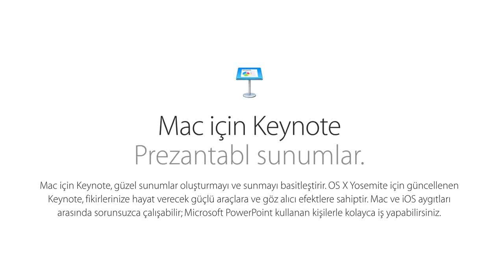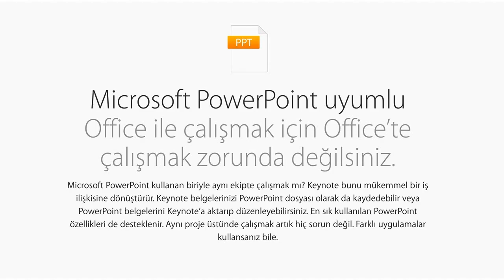Keynote sunum hazırlamak prezantasyon mac powerpoint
Keynote ile etkileyici sunumlar hazırlayın...

Mac için Keynote
Prezantabl sunumlar.
Mac için Keynote, güzel sunumlar oluşturmayı ve sunmayı basitleştirir. OS X Yosemite için güncellenen Keynote, fikirlerinize hayat verecek güçlü araçlara ve göz alıcı efektlere sahiptir. Mac ve iOS aygıtları arasında sorunsuzca çalışabilir; Microsoft PowerPoint kullanan kişilerle kolayca iş yapabilirsiniz.

Mac için Keynote uygulamasını indirin Keynote uygulamasındaki yeniliklere göz atın
Güçlü yaratıcı araçlar
Fikirlerinizden harika bir gösteri çıkarın.
Büyüleyici bir sunum mu hayal ettiniz? Hayalinizdeki sunumu kullanımı kolay görsel araçlarla gerçekleştirebilirsiniz. Video ve fotoğraflar ekleyebilir, yansıma verebilir, resimlerinizi çerçeveleyebilir, verilerinizi etkileşimli grafiklerle vurgulayabilir ve hepsini sinema kalitesinde geçişlerle birbirlerine bağlayabilirsiniz. Sonra da hazırladığınız bu müthiş sunumu canlı izleyebilirsiniz. İşte Keynote bunun için tasarlandı. Hem de göz alıcı biçimde.

Gerçekten özel efektler.
Nesneler ve metinler için tasarlanmış 30’un üzerinde çarpıcı sinematik geçiş ve efekt kullanarak izleyicilerinizi hayran bırakabilirsiniz.
Bomba gibi bir finaliniz olsun. Veya çarpıcı. Ya da vurgulu.
Vurgu yapıları, nesnelerin bir anda belirmesini sağlayan animasyonlu hareketlerdir. İsterseniz bir an belirip kaybolur, isterseniz sürekli yanıp sönerler. Sadece bir tıkla dikkatleri önemli bir noktaya çekebilirsiniz.
Mükemmel bir piksel performansı.
Çok hassas cetveller ve hizalama kılavuzları slaytınızdaki öğelerin tam olarak hizalanmasını sağlar. Kılavuz görünene kadar sürüklemeniz, sonra da bırakmanız yeter. Her şey tamamen yerine oturur.
Görsellerinize görsel destek.
Güçlü düzenleme araçları karelerinizin tümünü etkileyici kılmanıza yardım eder. Tek tıkla görüntü iyileştirme özelliğini kullanarak fotoğraflarınızı otomatik olarak düzeltebilir, Instant Alpha’yla arka planlarını yok edebilirsiniz. Hatta fotoğraflarınıza temas gölgeleri gibi gelişmiş grafikler bile ekleyebilirsiniz.
Sunum araçlarıyla anlatmak istediklerinizi mükemmel bir şekilde ifade edin.
Özelleştirilebilir Sunum Yapan Kişinin Ekranı, kullanmak istediğiniz araçları seçmenizi sağlar. Altı adede kadar ekran desteği sayesinde, sunumunuzu yaparken notlarınızı düzenleyebilirsiniz. Wireless ağı olmadığında bile, yakınlardaki iOS aygıtlarından birine bağlanarak sunumunuzu Mac’inizden kontrol edebilirsiniz.
Özel efektlerAnimasyonKılavuzlarGörsel destekSunum araçları
Kolaylık için tasarlandı
Gösteriyi başlatmak çok kolay.
Keynote, ilgi çekici bir sunum için sahneyi daha en baştan hazırlar. Kullanımı kolay, sade arayüz, ihtiyacınız olan tüm araçları öne ve ortaya yerleştirir. Üstelik OS X Yosemite’nin 64 bit performansından yararlanmak üzere tasarlanmıştır. Bu sayede, sunumunuz ne kadar grafiklerle dolu veya büyük olursa olsun, her şey sorunsuz şekilde çalışır.

İyi görünün. Değinmek istediğiniz konuya gelmeden önce bile.
Apple tasarımı temalar, sunumunuza başlangıçtan itibaren muhteşem bir görünüm verir. Göz alıcı 30 tasarımdan birini seçin yeter.
Doğru araçlar doğrudan elinizin altında.
Biçim paneli, seçimlerinize dayalı olarak ilgili seçenekleri otomatik olarak görüntüler. Böylece istediğiniz araçlar, tam da onlara ihtiyaç duyduğunuz anda elinizin altında olur.
Şimdi bütün ilgi sizin tuvalinizin üstünde.
Üzerinde çalıştığınız tuval, pencerenize ortalanarak slaytın sınırları dışındaki nesneleri işlemeyi kolaylaştırır. Bu önemsiz bir şey gibi görünebilir. Ta ki ekran dışındaki bir şeyi canlandırmanız gerekene kadar.
Sunum koçu dahil.
Rehberlik ipuçlarını etkinleştirin, tam ihtiyaç duyduğunuz anda yardım menüsü açılsın. Bu, sunuma başlamanız için gereken güveni size verecektir.
TemalarAraçlarKanvasSunum koçu
Etkileyici tablolar
Veriler başrolde.
Konu verileri açıklamaya geldiğinde, bir grafik binlerce sözcüğe bedeldir. Sütun, çubuk, dağılım, kabarcık grafikleri gibi pek çok grafiğin arasından seçim yapmak için dokunmanız yeterli. Görsel etkiyi artırmak için canlandırmayı kullanabilir, dikkatleri anlatmak istediğiniz şeyin önemli noktalarına yoğunlaştırmak için grafiklerinizi interaktif hale getirebilirsiniz. Çok küçük bir çabayla, çok büyük bir etki yaratabilirsiniz.